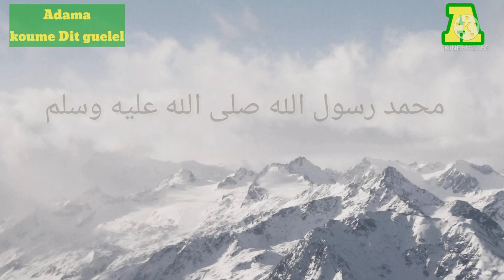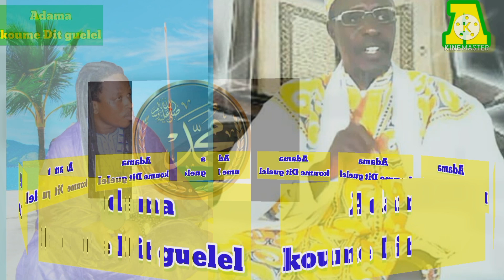Adama koume Dit Guelel gawlo annabi à Mouloud mboumba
محمد رسول الله صلى الله عليه وسلم